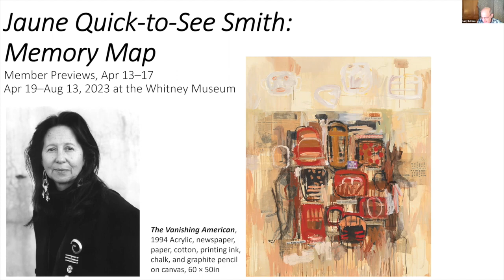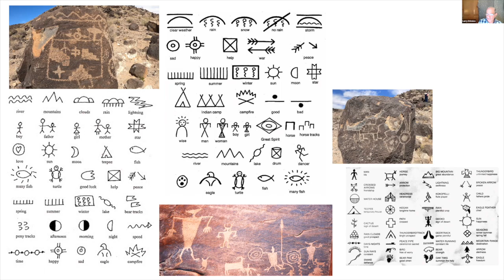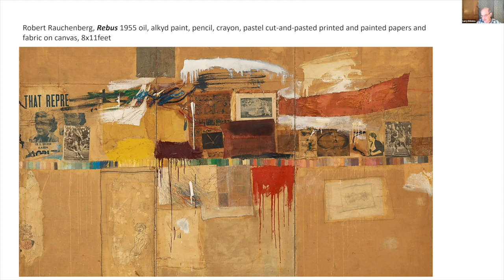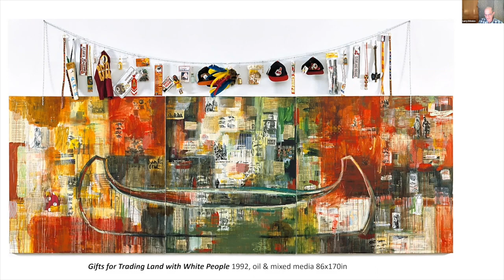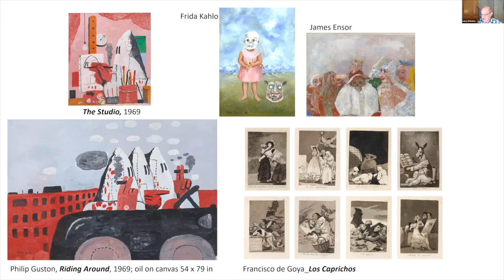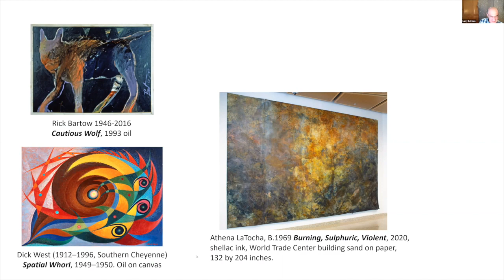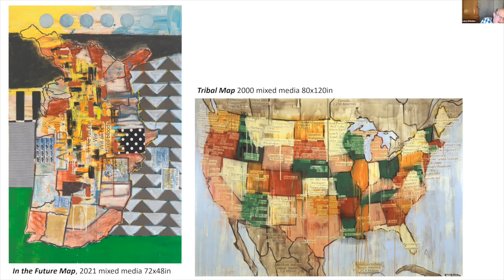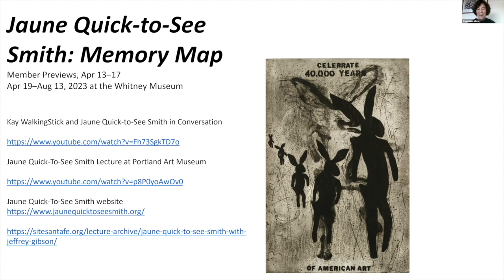Art Talk - Jaune Quick to See Smith: Memory Map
Presented by Chappaqua Library with Larry D'Amcio March 31, 2023